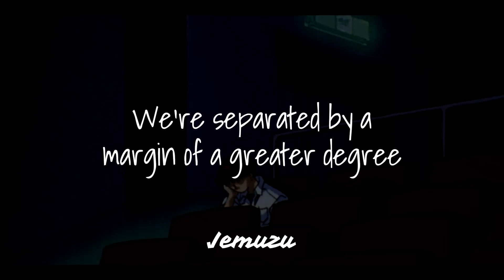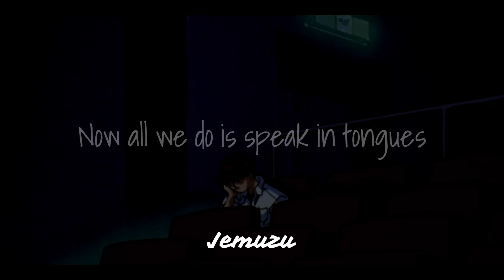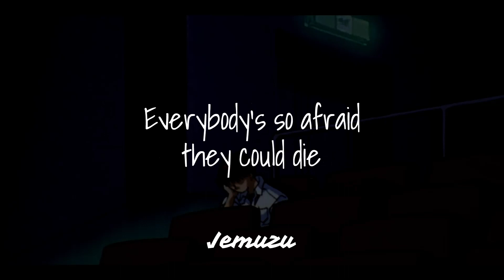Architects - when we were young (lyrics)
Hello there! Today I made this lyric video of this brand new song by Architects, hope y'all enjoy it as I enjoyed editing it :)